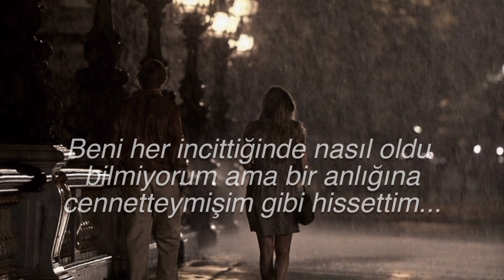Hailee Steinfeld - Wrong Direction (Türkçe Çeviri)